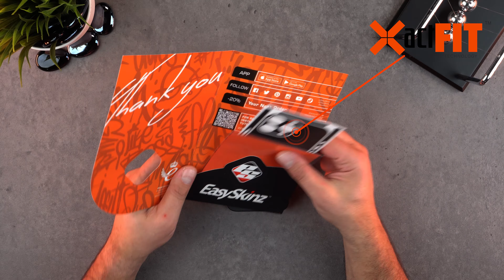How To Apply EasySkinz On IPHONE 15 (Plus, Pro, Pro Max)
XactFIT™ production technology -
Unlike other Skin manufacturers
we use the world's Most Advanced
Industrial Cutting Machines
with guaranteed accuracy of
less than 0.10mm for
XactFIT results on your device.

CHAPTERS  ⌚️
0:00 - Intro
0:12 - How To Install The Back Part
0:47 - How To Install The Camera Part
1:01 - How To Install The Bottom Part
1:17 - How To Install The Volume Key Part
1:48 - How To Install The Lock Key Part
2:17 - How To Install The Top Part
3:03 - Outro